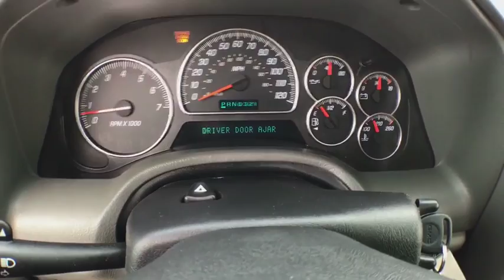2004 GMC Envoy Coopersville, Muskegon, Grand Rapids, Grand Haven, Hudsonville, MI T2871B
Liquid Silver Metallic U 2004 GMC Envoy available in Coopersville, Michigan at Betten Baker Chevy Buick. Servicing the Muskegon, Grand Rapids, Grand Haven, Hudsonville, MI area.

2004 GMC Envoy SLT 4WD 4-Speed Automatic with Overdrive Vortec 4200 4.2L I6 MPI DOHC Vortec 4200 4.2L I6 MPI DOHC, 4WD, 2-Position Memory Driver Seat Adjuster, 8-Way Power Driver Seat Adjuster, 8-Way Power Passenger Seat Adjuster, Automatic Dual-Zone Climate Control, Black Adjustable Rooftop Luggage Rack, Body-Color Bodyside Moldings, Bose Premium Speaker Sound System, Cargo Convenience Net, Driver Convenience Package, Driver Information Center, Dual Illuminated Visor Vanity Mirrors, Electric Rear-Window Defogger, Electrochromic Inside Rear-View Mirror w/Compass, Headlamp Washer, Heated Driver & Front Passenger Seats, HomeLink Wireless Control System, OnStar 1-Year Safe & Sound Service, Overhead Custom Console, Power Heated Foldaway Outside Rear-View Mirrors w/Memory, RainSense Front Wipers, Rear Audio Controls, Rear Reversible Cargo Mat, Retractable Rear Color-Keyed Cargo Shade, SLT Comfort and Convenience Package, SLT Standard Package, Steering Wheel w/Radio Controls, Theft-Deterrent Alarm System.brbrRecent Arrival!